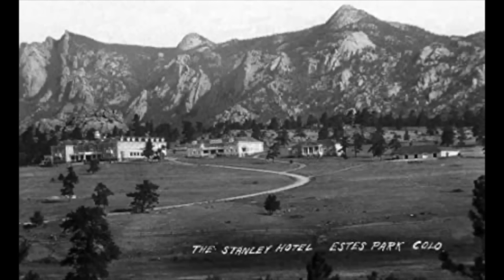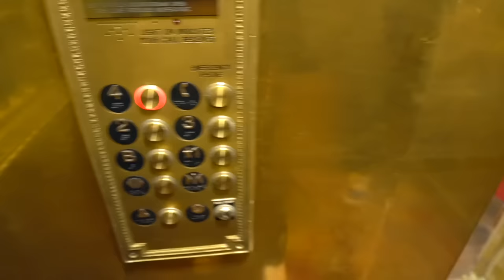USA MOST HAUNTED HOTEL PARANORMAL INVESTIGATION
Paranormal Investigation At The Most Haunted Hotel In American
The Stanley Hotel Paranormal Investigation
10k Thumbs Up Too GO BACK!

This was the scariest night of our lives we went to the Stanley hotel. Also known as the shining hotel and we saw some pretty scary stuff. This was the scariest night of our lives.
Mackenzie Marie

Inspired By Sam and Colby